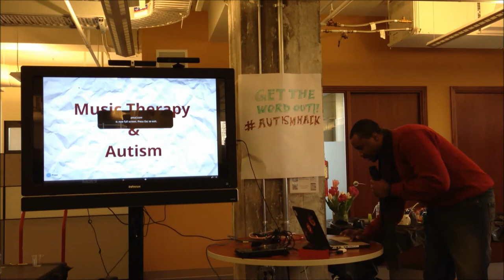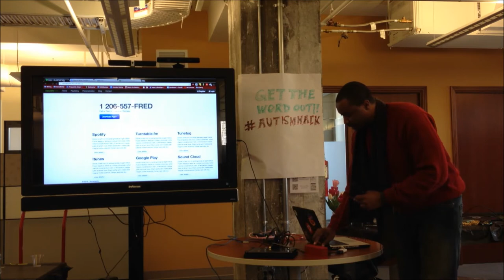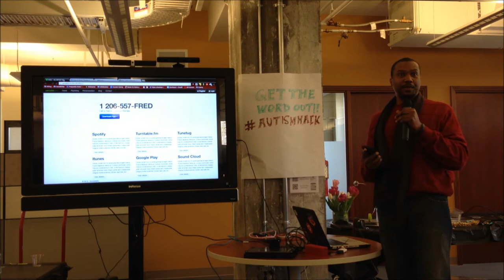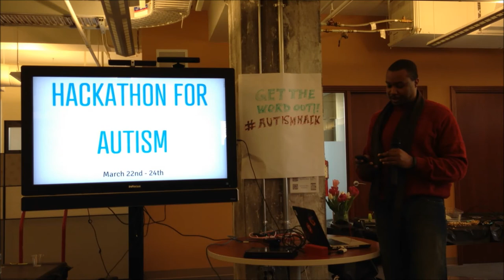11-Music BandAID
An app that introduces music therapy methodology to autistic children